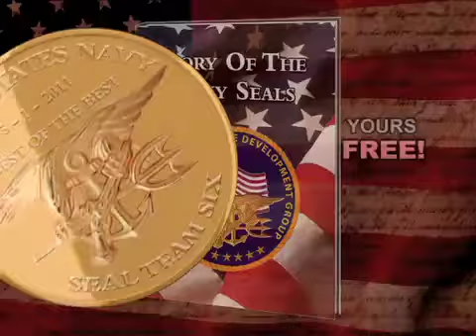NavySealsTrbtV4Aweb.mov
120 second spot for Navy Seals Tribute coin from the New England Mint.